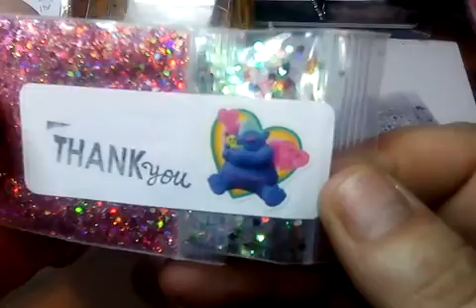Glitter mix bundle purchase from Made2Glitter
Thank you so much. Love all the mixes. Go check her out.  She's got some beautiful glitters and mixes. And always has a good bundle deal going on.  Go show some love her way. Many blessings.